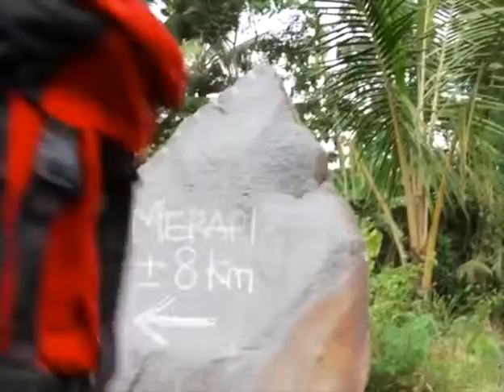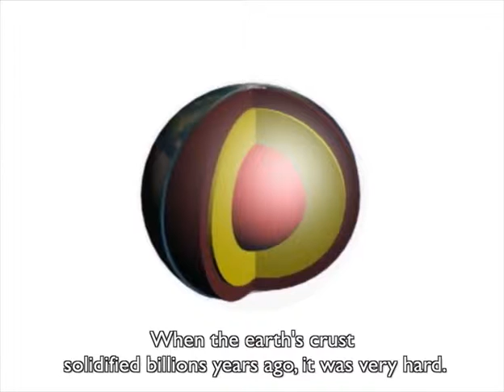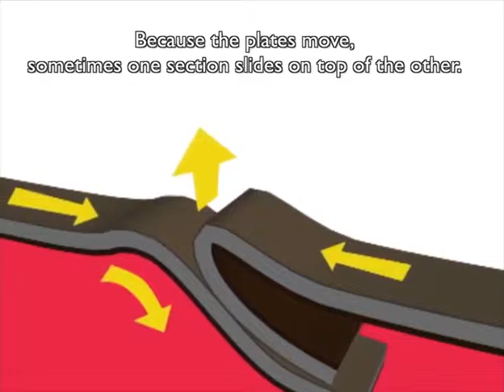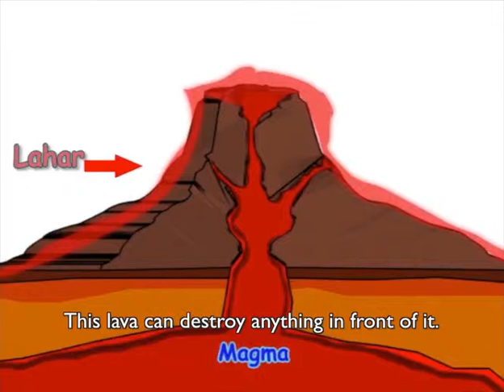I GOT IT - Indonesia - Volcano (Season 2 | 2011)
In this episode, Andi Jalu takes you to the Indonesian volcano Merapi. We get to the bottom of how a volcano works and what magma is. “I Got It!” meets Bagas and his family, who share their experience of having to run for their lives, when the volcano exploded in 2010.